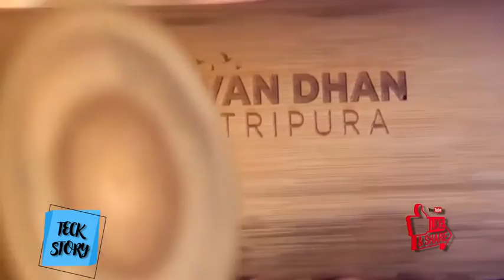BAMBOO BOTTLE I BAMBOO WATER BOTTLE I ASSAM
There’s an Assamese saying that goes ‘Jaar nai baanh, taar nai khaah.’ Literally, it means, “A person without bamboo has no courage,” and it underlines the worth of the ‘golden grass’ as a multipurpose resource in Assam.
About 20 years ago, it took a lot of courage for Dhritiman Borah to tell his academician parents that he wouldn’t pursue school beyond Class XII; instead, he started a business making bamboo furniture and kitchen and agricultural implements.
It wasn’t because he derived strength from the bamboo groves in the backyard of their house in the Nabapur area of Biswanath Chariali, a quaint town 240 km north-east of Assam’s principal city Guwahati. “These are jati (Bambusa tulda) and bijuli (Bambusa pallida), useful for fancy work but not durable enough for the project I had in mind,” he says, pointing to the groves.

The test of courage for Borah, then barely 20 years old, was not in finding the right variety of sturdy, durable bamboo — bhaluka (Bambusa balcooa). It lay in carving out a niche in a competitive market.
Each bottle takes about five hours to make — from cutting the bhaluka to boiling, drying, smoking, joining the separate parts, and finishing. Boiling purifies and strengthens the wall around the hollow of the culm, and this helps the bottle last at least 18 months. The bottles are priced between ₹250 and ₹400.